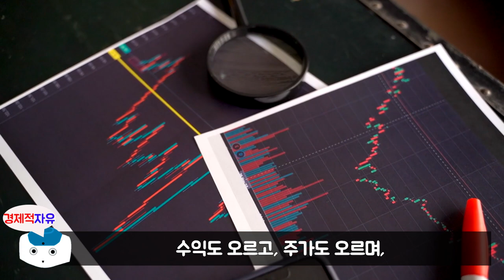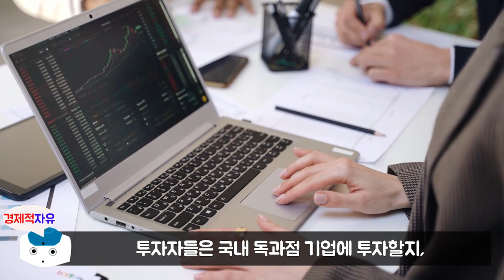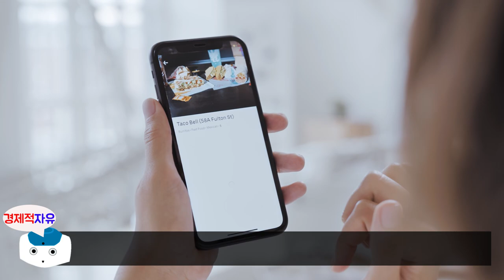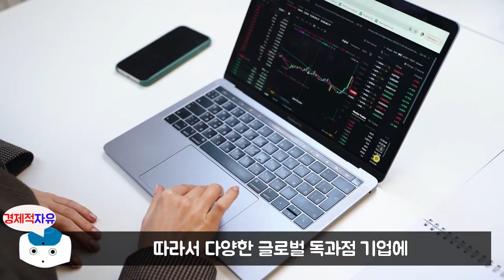삼성전자 처럼 안전하게 모아갈만한 추천주식 1개 l 당신의 주식투자는 틀렸다 #4 (삼성전자)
이번 영상은 성세영 저자의 '당신의 주식투자는 틀렸다' 책에 대한 북튜브입니다. 늘 함께 성장하는 채널이 되겠습니다. 피드백 주시면 언제나 환영합니다. ^_^

👉저자소개(성세영)
2001년 스무살에 창업을 했다가 어린 나이 때문에 한계를 느꼈다. 그때 나이와 상관없이 할 수 있는 주식에 투자하기로 마음을 먹었다. 주식을 통해 창업하고 싶은 분야에 투자를 했고, 마치 스스로 혁신산업에서 창업하는 것 같은 기분을 느꼈다. 시간도 절약되고, 자산도 점점 늘었다. 그렇게 투자에 일찍 눈뜨고 2007년 교보증권에 입사해서 현재 여의도지점에서 근무하고 있다.투자 상담을 하다 보면 많은 이야기를 듣는다. 그러면서 놀라운 사실을 깨닫게 되었다. 대부분의 사람들이 ‘사지 않은 것’을 후회하는 것이 아니라 ‘너무 일찍 매도한 것’을 후회한다는 것이다. 주식의 수익은 종목 선택이 아니라 보유기간에 있다는 것을 알았다. 이후 평생토록 투자할 수 있는 것이 무엇일지 고민했고, 지수 상위에 투자하는 S&P500에 투자하기 시작했다. 지금까지의 투자는 성공적이었으며, 지금의 주식은 대대손손 증여할 계획이다. 주식의 수익은 보유기간에서 나온다. 지금이라도 당장 투자를 시작하고, 최대한 오래도록 투자를 유지했으면한다. 자본가의 길은 그렇게 시작된다고 생각한다.

👉예스24 '당신의 주식투자는 틀렸다' 책구매 주소

🔹참고서적🔹
당신의 주식투자는 틀렸다(성세영 지음), 출판사 - 길벗